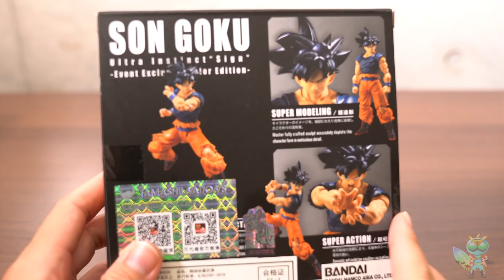DRAGON BALL UNBOXING S.H.FIGUARTS ULTRA INSTINCT SIGH SON GOKU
This video is 「DRAGON BALL UNBOXING S.H.FIGUARTS ULTRA INSTINCT SIGH SON GOKU」

ALOHA channel upload stop motion video and unboxing video everyday.
If you like Dragon ball or Naruto or One peice , Avengers , pokemon etc,
you will be able to enjoy my video.

My channel mainly introduces with figures and toys over the age of 15.
For example S.H.Figuarts and Figure rise standard plastic model,
world collectable figure,miniature japanese re-ment etc

●DRAGON BALL STOP MOTION JIREN VS SS4 GOGETA AND MUI VEGETA FIGURE RISE STANDARD PLASTIC MODEL KIT